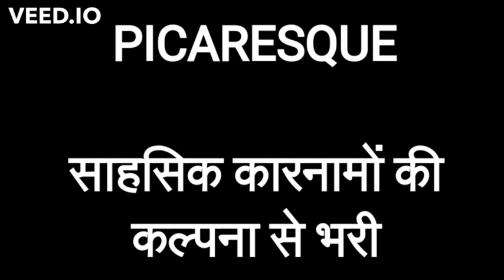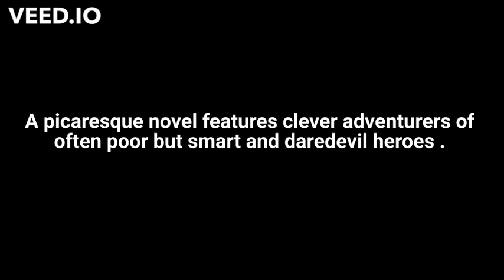PICARESQUE Meaning in Hindi